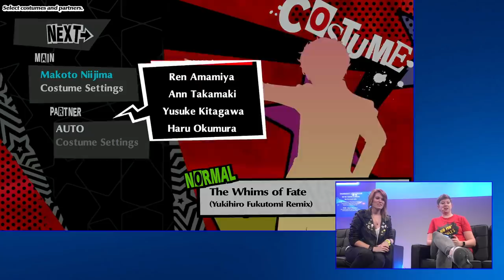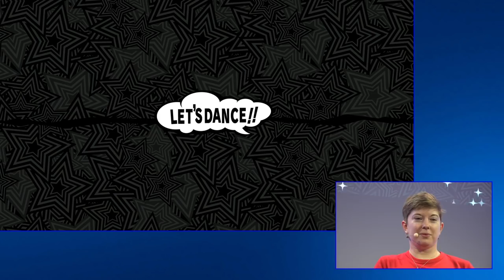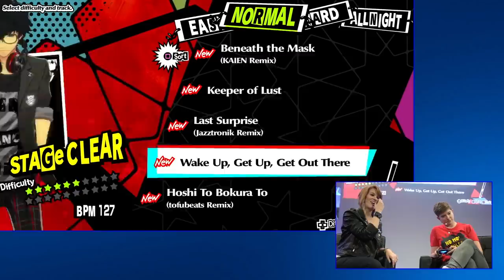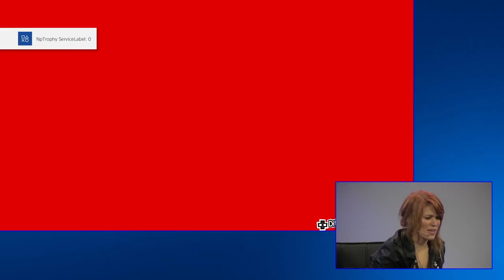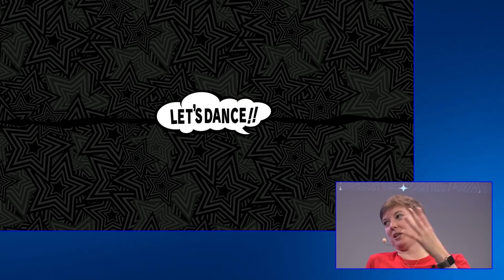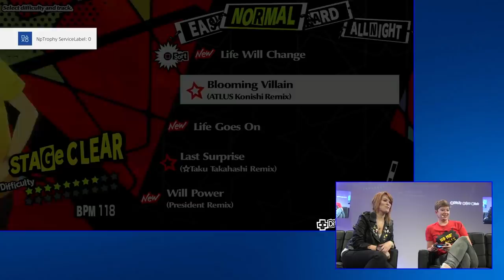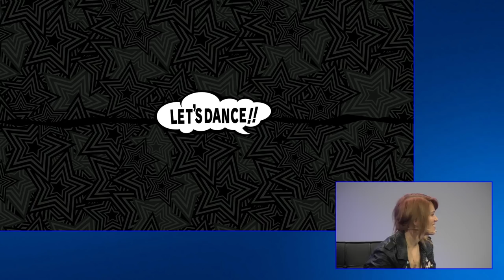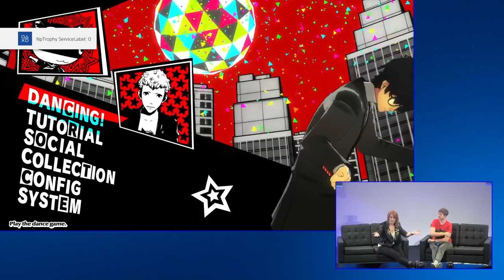Persona Dancing: Endless Night Collection - New Rhythm Action Gameplay!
Persona Dancing: Endless Night Collection really is a game that will get your feet tapping to the beat! Hollie and Sarah Wellock, the PR for SEGA/ATLUS Europe, get ready to dance the night away! Revealing a handful of the many songs you can dance to in this groovy collection.